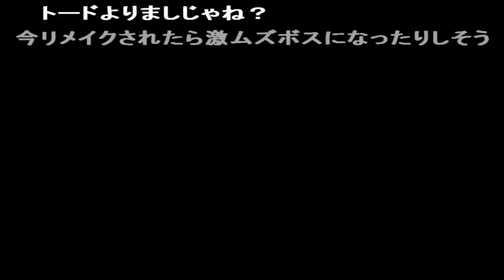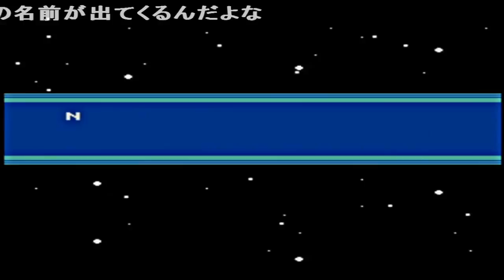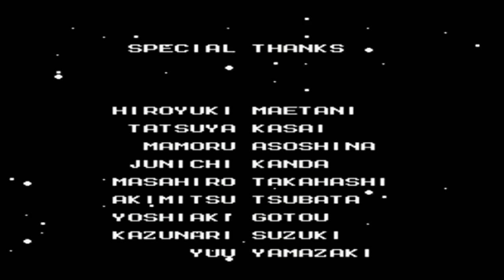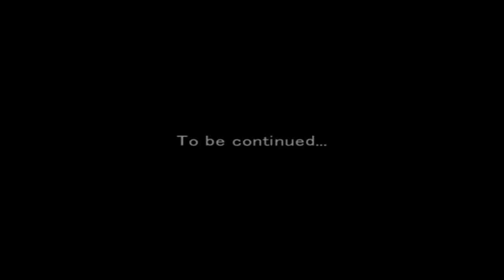【ゆっくり実況】 ゆっくりロックマン2をゆっくりによる 【コメ付き】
クラシュマン 実は時間とめたらすっ飛ばせる ←カービィも昔は針で体力の50%もってかれたんだぞ・・・ 有効な敵が無駄に多い コイツ再戦時はパターンはめれるから余計に弱くなってるんだよな・・・ というかロックマン2自体ゴリ押しゲーだしな 燃費いいからな シタマエ! いつもQBでたおしてた DIO男 カエルも一応初見殺しだし・・・ ここいっつも2号使ってるわ ヒートは事故ったら怖い ステージ ボスの難易度 トードよりましじゃね? やらないか? シタマエ!! シタマエ!
被害者の会会場 フレームレートォ・・・ 音ズレしている・・・? 勝てばよかろうなのだ LPガス リーフ大活躍 実は連射してれば相手の火炎弾にあたらない まさか・・・こんなはずでは・・・・・・ ここのボスはクイックで安定する 葉っぱ安定 じゃあねー 実家!!